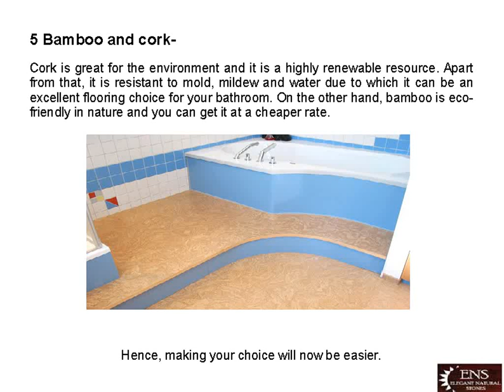Indian Marble Suppliers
Indian Marble Suppliers offer the most popular flooring options to choose the ideal one for your bathroom. You can also get them in a wide range of shapes and sizes. Have a look at the available options!